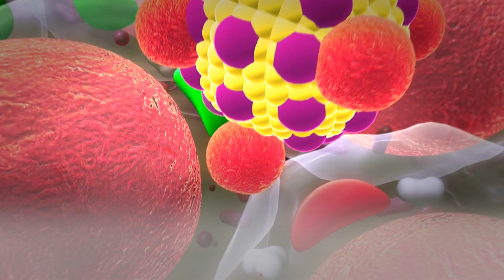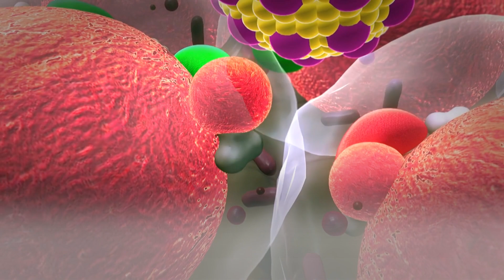How Protein and Carbs Interact to Promote Muscle Growth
Here you see How Protein and Carbs Interact to Promote Muscle Growth.